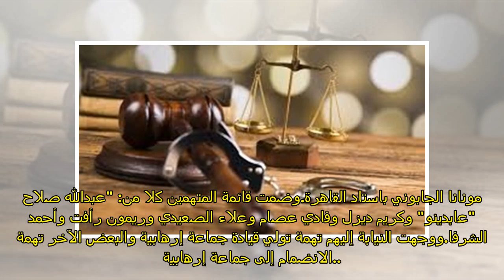نيابة أمن الدولة العليا تحبس 6 متهمين بألتراس أهلاوى 15 يومًا